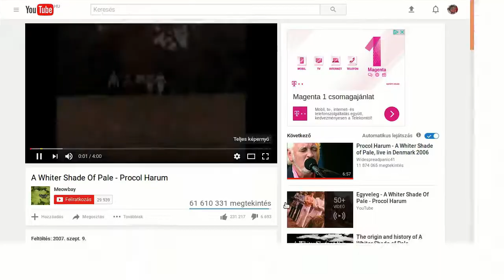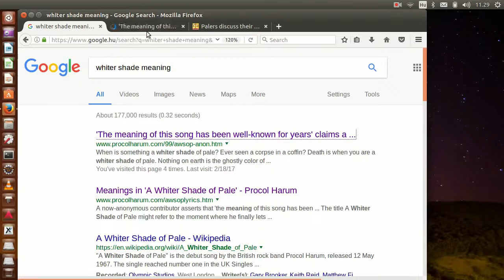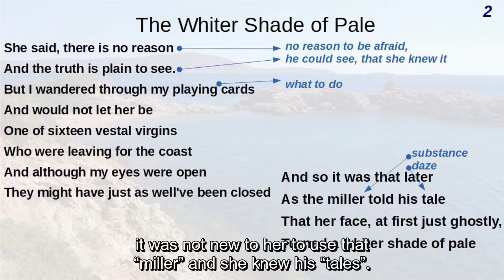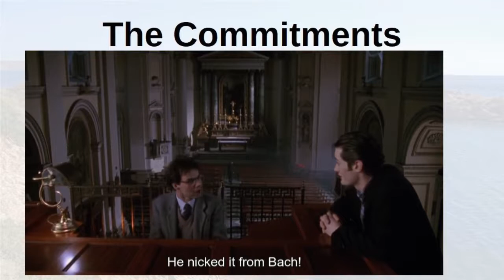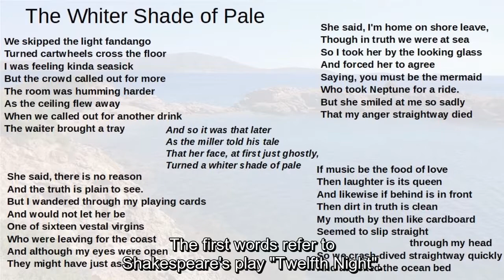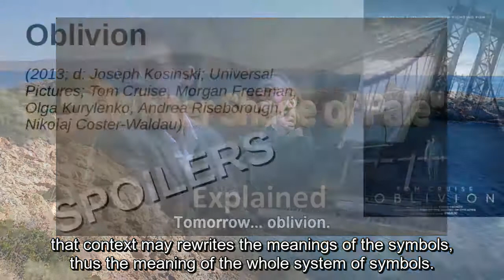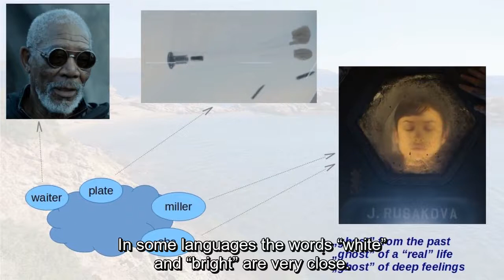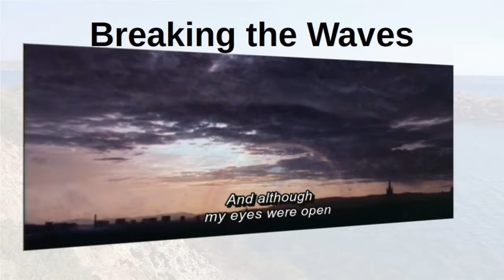x03 "A Whiter Shade of Pale" explained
Analyzing aspects of philosophy and psychology using symbology and hermeneutics. [Made in EU, 2017]